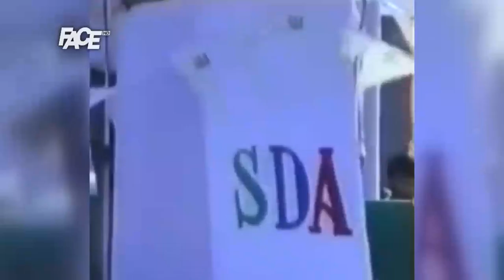BOSANSKI VJESTNIK - Izetbegović: Prevarili su se oni koji su podcijenili Bošnjake - 29. 07. 2016.